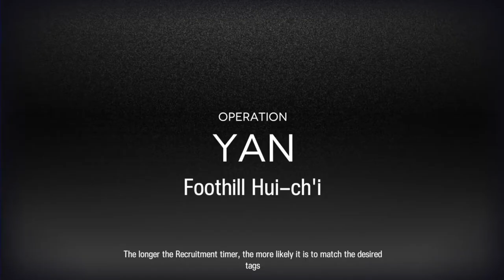Dragon vs Dragons | CC8 8th Day Map Foothill Hui-ch'i Max Risk 14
I made many mistakes haha, but my potato brain can't afford another clear xD.